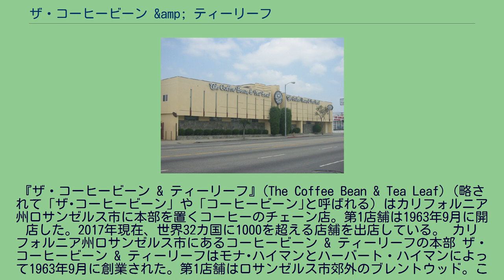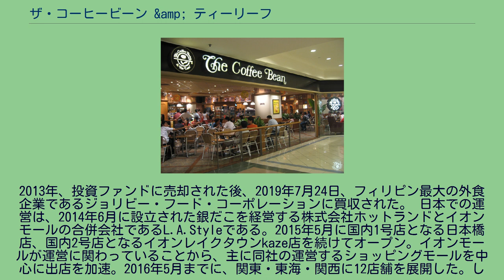ザ・コーヒービーン &amp; ティーリーフ